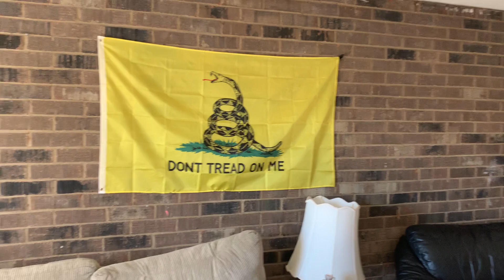Pillows again... always an adventure